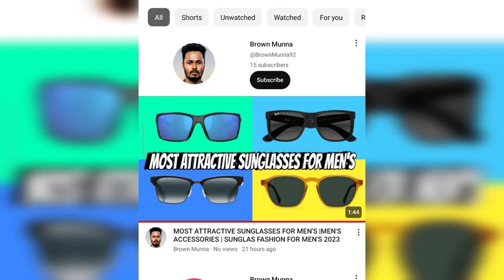ATTRACTIVE CHUKKA BOOTS FASHION FOR MEN'S | TRENDING CHUKKA BOOTS OUTFIT FOR MEN'S 2023